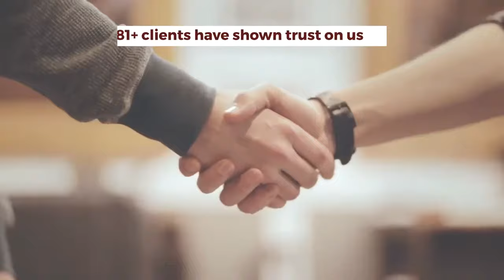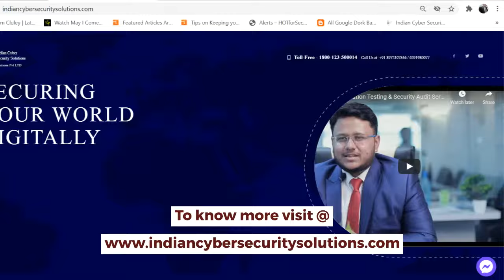Best Network Penetration Testing Audit Company in 2020 | Network Security Service Providers in India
Network Penetration Testing Audit | INR 2000/- per IP - ICSS (Green Fellow IT Security Solutions)

Test your network before it gets exploited by Hackers. Go for the Demo Audit for FREE !!!